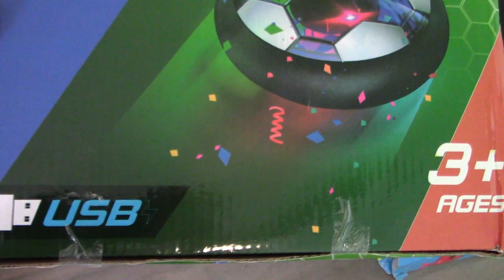Cole and Marci Turn A Soccer Ball Into WisToyz Hover Ball!!! | WisToyz Hoverball and soccer set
Cole and marci turned a soccer ball into wistoyz hoverball !
Today we had fun with new wistoyz soccer hoverball set. It includes an inflatable soccer ball and the hoverball is rechargeable so you don't have to replace the batteries.